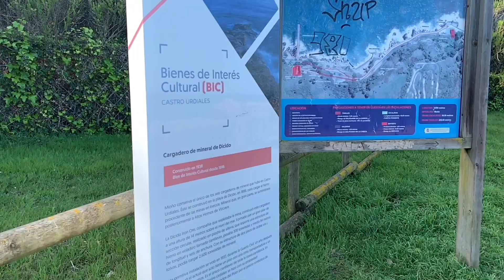Imagina tu Chalet en Mioño (Castro Urdiales) Cantabria con MB Santander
Más información en MB Santander